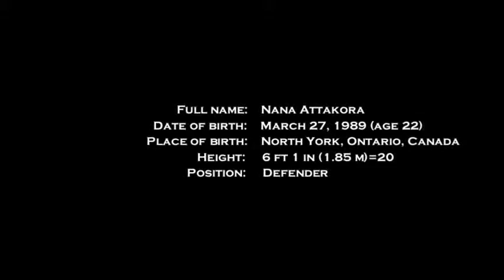Nana Attakora Promo Video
Promo video for MLS player Nana Attakora